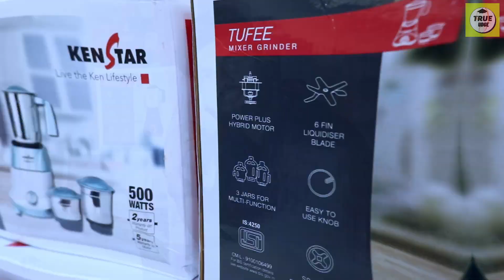BEST MIXER GRINDER IN 2023 | 750W - 500W | KENSTAR | REVIEW | UNBOXING | PRODUCT FEATURE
KENSTAR MIXER GRINDER REVIEW BY RISHAV JAISWAL ( TRUE JUDGE ) | PRODUCT RANGE UNDER 3 K.
750 W - 500 W WITH FEATURE